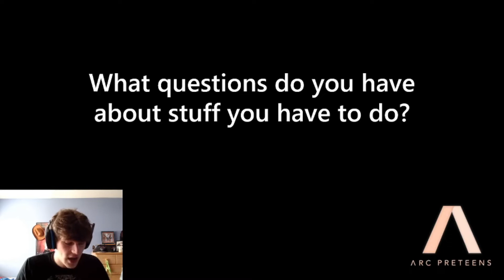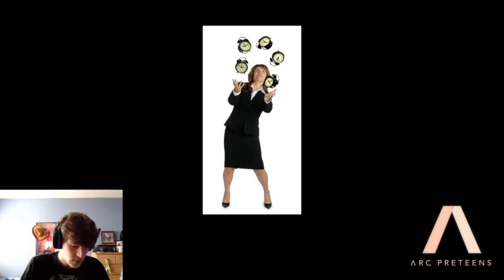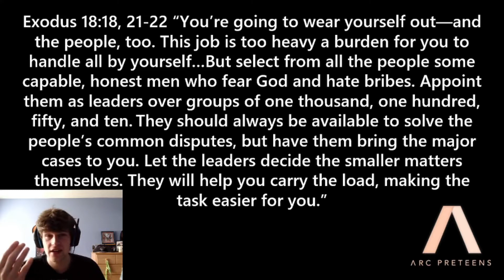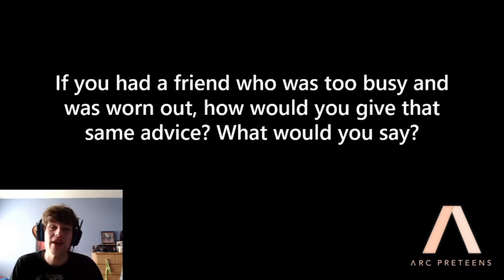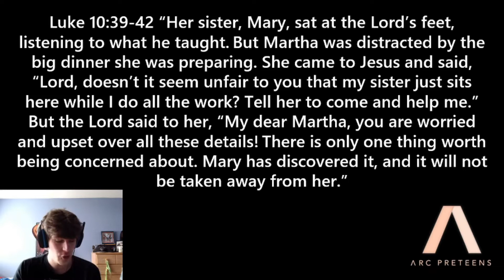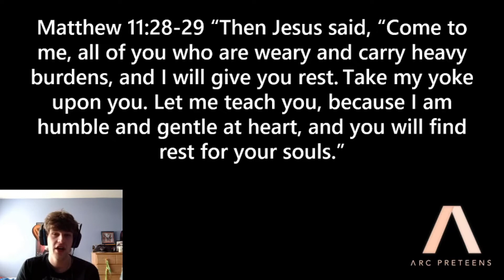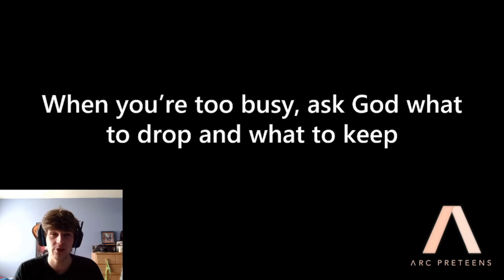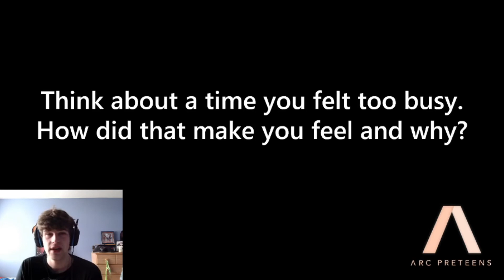Sunday Lesson Ep. 11 - What does God say to do when I'm too busy?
Life can get pretty hectic sometimes, leaving us with little to no free time. Pastor Dyson explores the Biblical response to busyness as well as the truth of how Jesus can help us through it.